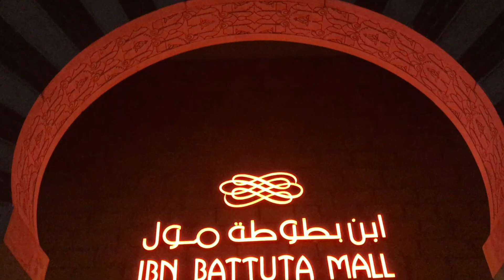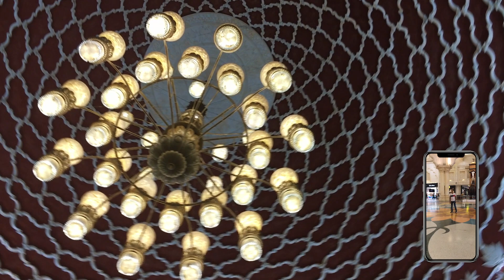Ibn Batuta Mall - More To Explore | Sarwan Abdul Ghaffar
IBN BATTUTA MALL
In June 1335, a young man of just 21 years set out to explore the world. His journey spanned 24 years and six different lands - Tunisia, Egypt, Persia, India, China and Andalusia.

Along the way, he survived storms and pirates, served as a judge and scholar, dined with nobles and commoners.

This extraordinary adventurer was Ibn Battuta. His life and travels are an inspiration to us.